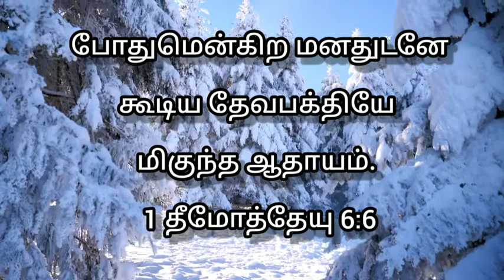Today bible verse in tamil |tamil bible words |tamil bible verses| promise word|jesus|3-09-2021